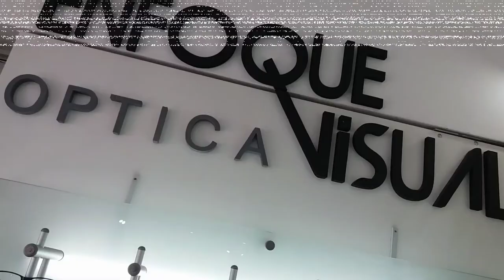Promo Óptica Enfoque Visual | Montevideo | Uruguay